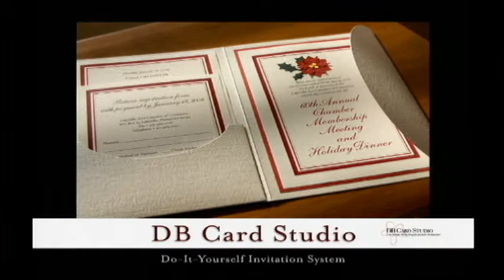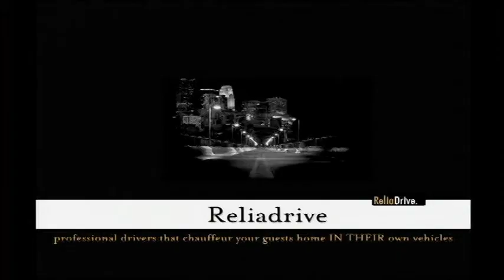Red Letter Wedding Day 2009 Members